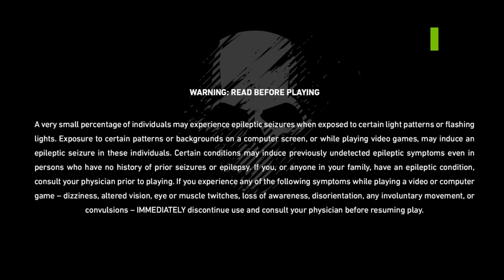Ghost Recon Breakpoint #66: Skell Security Assembly Hall !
I was disappointed and frustrated when I got stuck in a skywalk at the Skell Security Assembly Hall.  Turns out it was a blessing in disguise because I was able to complete some tasks to level up!  I had to start clearing the Hall all over again, but everything worked out quite well, and I learned a few things along the way.